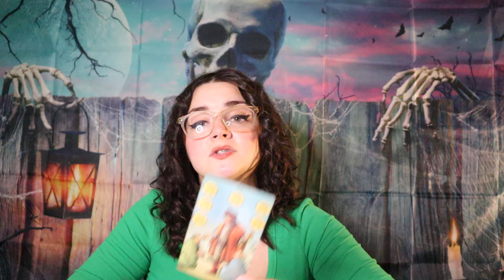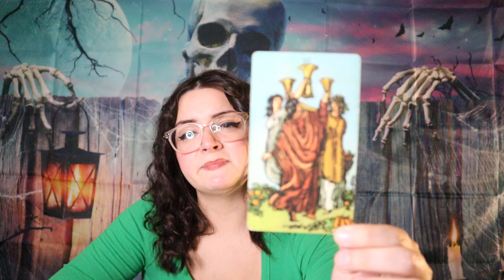CANCER ♋️ 2 IMPORTANT Messages And 3 GOOD THINGS Coming Into Your Life In The Rest Of 2024!!!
*PERSONAL SAME DAY SPECIAL READINGS*
3 QUESTION READING $22.22 EMAIL
3 QUESTION READING $44.44 VIDEO